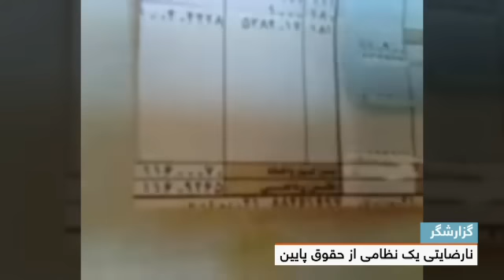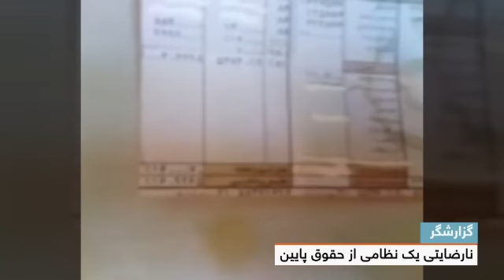فیش حقوقی یک نظامی در ایران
نارضایتی یک نظامی از حقوق پایین و مشکلات معیشتی در آستانه عید نوروز